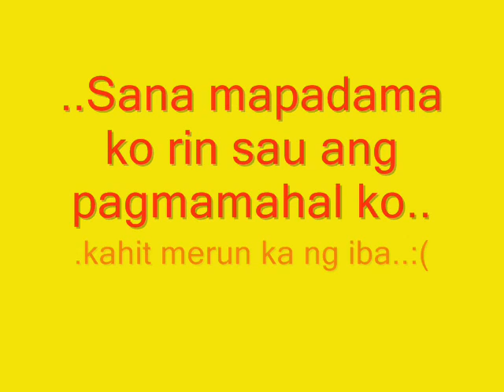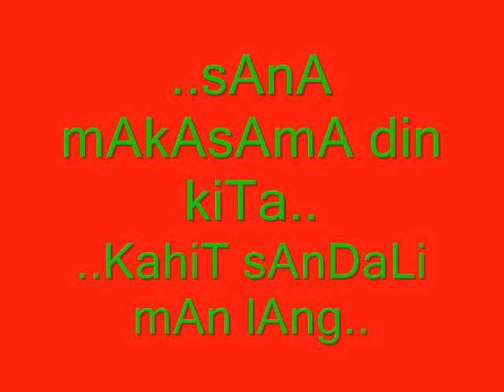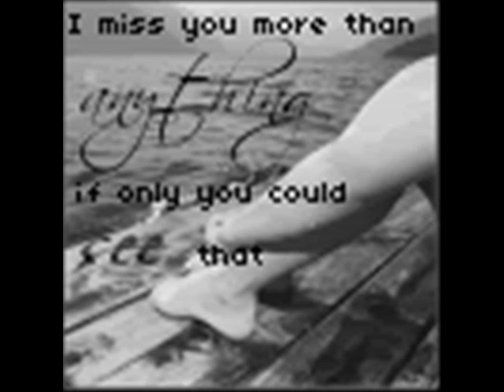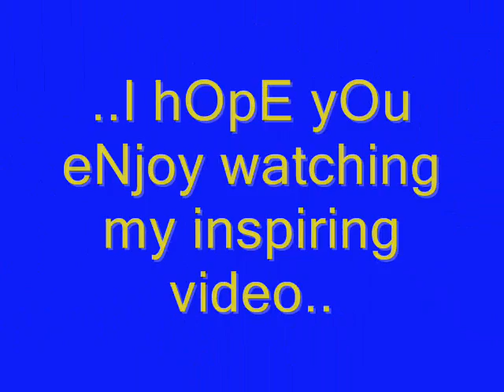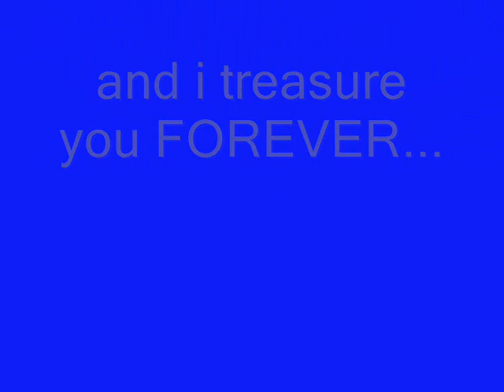Awake AMV. Glory Anne.wmv